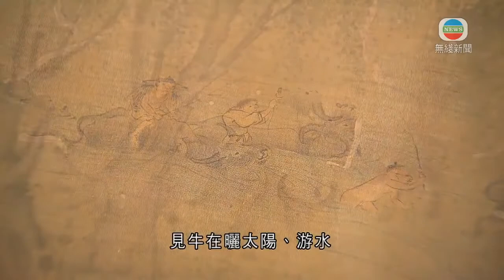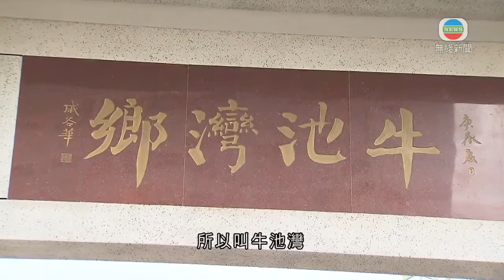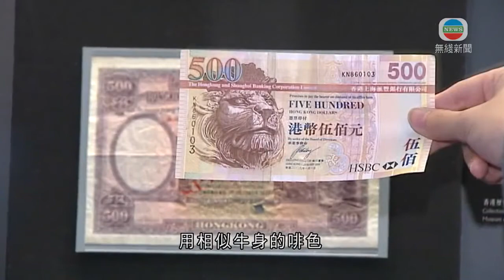香港新聞 送鼠迎牛 藝術文物世界中「牛」有不少象徵意義-TVB News-20210211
送鼠迎牛，牛給人的印象一般是辛勞耕田，但在藝術文物世界有不少象徵意義，本港亦有不少事物與牛有關。

說起牛，自然想起耕田，但這幅「百牛圖卷」中肺見牛在曬太陽、游水、與牧童「鬥法」，無一隻在耕田。

中文大學文物館研究員童宇稱：「象徵太平盛世，見到那些牛真的很歡樂，與人相處和諧、自然、很融合，所以有些人覺得是太平盛世中人可以和自然，完美地結合在一起。」

牛亦見證貴族的興衰。

童宇指出：「漢武帝推行一些政策，令貴族權勢沒以往強，所以就逼不得已，用牛車作為自己出行工具。車廂變得好寬闊，車後開了個門，可以方便貴族優雅地上落。但去到唐代之後，中國士族開始沒落，牛車變回現時所見的耕田或者拉車的一個工具。」

到現在，還有這些「牛」。

香港歷史博物館名譽顧問鄭寶鴻稱：「這裡應該是養過牛的，所以叫牛池灣。早期有個名叫牛屎灣，可能牛屎不雅，所以改叫牛池灣。以前香港養最多牛的地方在薄扶林，有個牛奶公司，很多牛房在那裡一帶。」

講到「牛」，這些最受歡迎。匯豐銀行1909年發行一款印有水牛耕田圖案的500元紙幣。鄭寶鴻指是當時最大面值紙幣，用相似牛身的啡色，所以叫「大牛」。在50、60年代，一張「大牛」可以買到一頭「真牛」，更加名副其實。

牛不但默默耕耘，全身亦有用，牛糞甚至可以入藥。既然是寶，為何又經常被負面形容呢？

鄭寶鴻說：「牛因為表面上很溫馴，但用起力來亦狂衝得很快。其實有個字很得意，三個牛字組在一起，讀個『犇』字，同『奔跑』個『奔』一樣。由這個『犇』字來說，即很多牛聚在一起，一起奔跑的力量好猛烈。」

不過亦有正面的，好像牛年，希望股市繼續「牛市」，越升越有。

相關影片:
1. TVB午間新聞 -疫苗顧問專家委員會下午開會審視科興提交的數據 政府完成土瓜灣圍封行動 沒發現確診個案－香港新聞－TVB News －20210210
2. TVB無綫730 - 一小時新聞 - 政府晚上繼續有圍封行動 今次是土瓜灣的僑裕大廈和僑發大廈－香港新聞－TVB News－20210209
3. TVB午間新聞 -特首林鄭月娥指近日疫情緩和 會爭取新年後率先恢復學生面授課堂及部分表列處所復業－香港新聞－TVB News －20210209